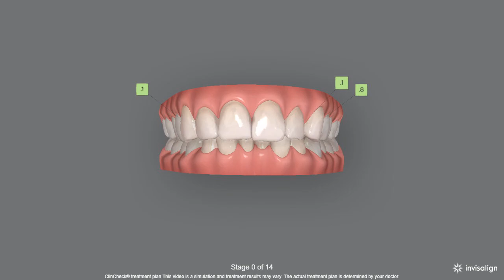Anterior Smile correction with Invisalign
SmileArtsNY.com